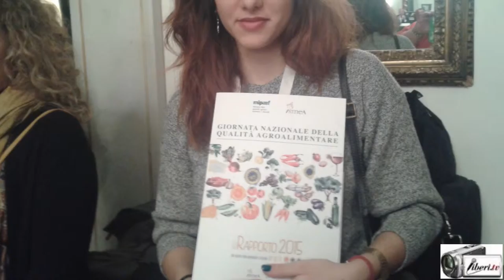Francesco Liantonio - Giornata nazionale della qualità agroalimentare 2016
Registrazione effettuata il 17/02/2016 a Roma presso l'Hotel Quirinale:
"Giornata nazionale della qualità agroalimentare" un'iniziativa promossa dal Ministero delle Politiche Agricole e realizzata da Ismea, con l'obiettivo di coinvolgere gli operatori del comparto DOP IGP italiano sui fattori strategici di sviluppo.

Intervista di CAMILLA NATA  a FRANCESCO LIANTONIO, Vice Presidente  Federdoc (Confederazione Nazionale dei Consorzi volontari per la tutela delle denominazioni dei vini italiani)